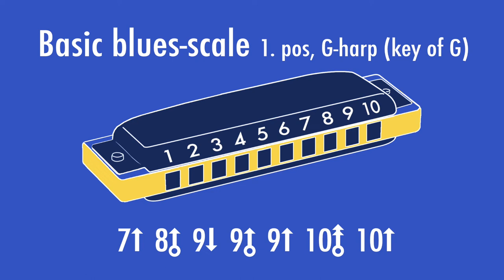How to Play the Blues Scale in 1. Position on G Harmonica for Beginners 🎵 | Key of G | Tutorial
Basic Blues Scale (1. position) for Beginnes:    G   A#   C   C#   D   F   G
- on G-Harmonica
- 1. Position